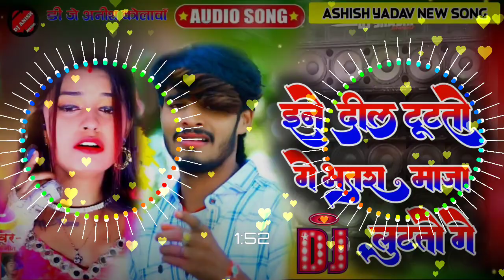Ashish Yadav का SAD_SONG 2023_ इने दिल टूटतो गे भतरा माजा लुटतो गे_ Ine Dil Tutato Ge Bhatra Maja